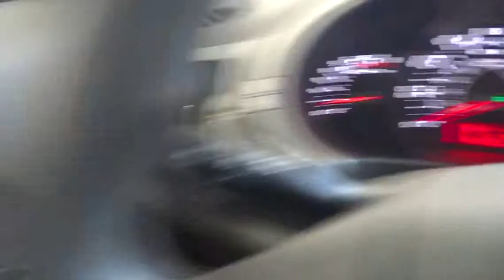2014 Kia Sportage Costa Mesa, Huntington Beach, Irvine, San Clemente, Anaheim, CA RJ6662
2014 Kia Sportage

Prior Rental - A PERFECT BALANCE OF GREAT!!! Grins come standard. Pristine condition. This is a 2014 Kia Sportage LX AWD with only 27k miles. CLEAN CARFAX. This vehicle is Black Cherry with Black interior and is in wonderul condition.Are you looking for an used vehicle that is in incredible condition? Well, with this terrific-looking and fun 2014 Kia Sportage, you are going to get it.. Great condition is the one of the most desirable traits in an used vehicle, and this Sportage is the definition of it. It is nicely equipped.We choose to take the stress out of the purchasing process. We work with third party sites to determine what is a fair price for our customers to ensure you will be happy with your buying experience. At Orange Coast Auto Group, we select only the best pre-owned vehicles to offer our customers. Our commitment to your peace of mind is our #1 priority. That's why each vehicle has a certified quality inspection, 3-month, 3000-mile Power-train Warranty on each car, our 72-hour/250 mile No Questions Asked return policy, free CarFax report, clean title guarantee and your first year oil changes are on us. Shop Easy, Drive Happy!